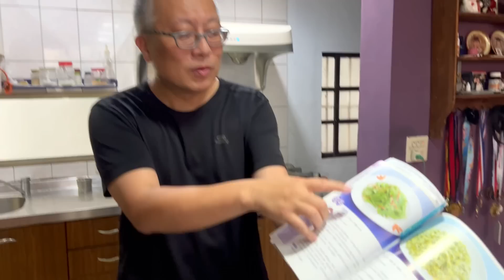涼拌四季豆_簡單容易，營養好吃_只要一個銅板，10分鐘上菜